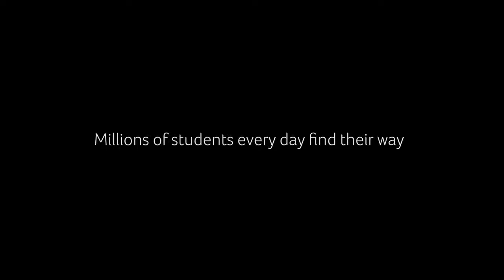MARY CRUZ ACTRESS - ACER COMMERCIAL 2017